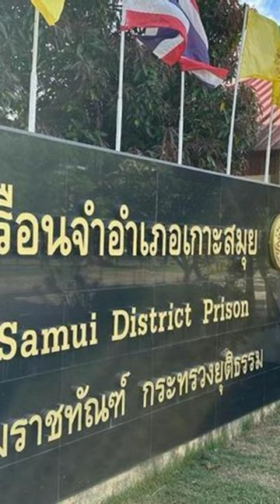¿Dónde está Daniel Sancho?